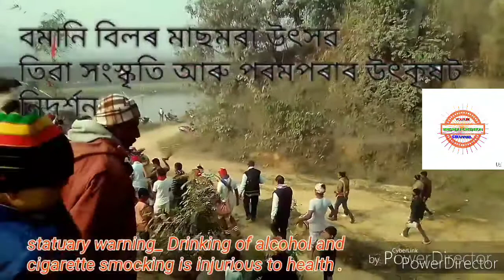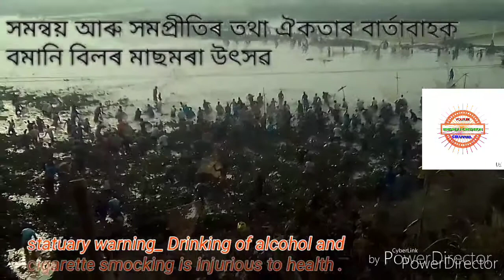BAMNI BILL FISHING VLOG's ॥বমানি বিলৰ মাছমৰা উৎসৱ॥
This video is about historical fishing activity of Bamani bill .This place is in Guwahati Assam.
The Fishing Reedom is here is LALILANG.Which belongs from TIWA culture.
Every january society are fishing here.